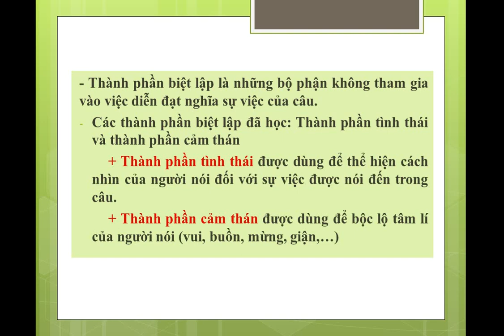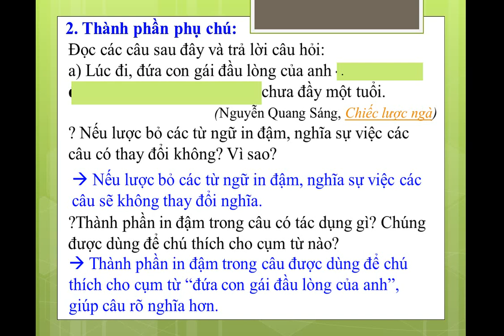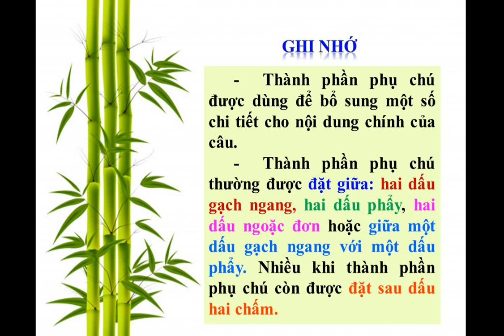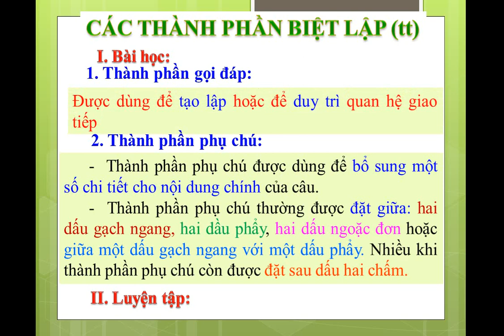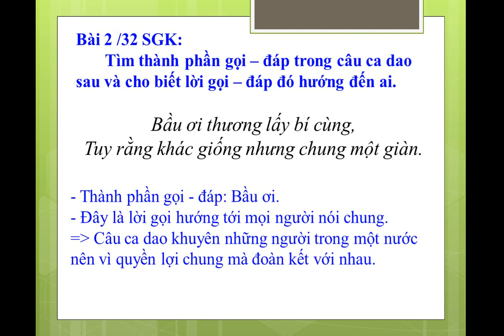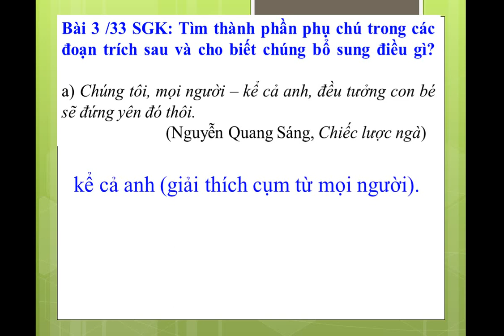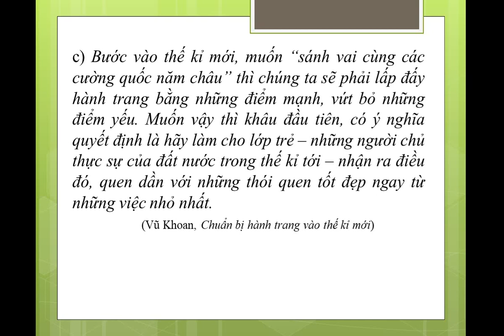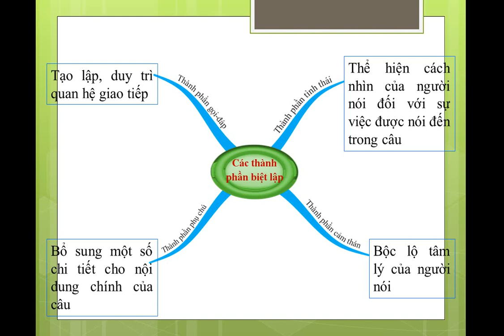E-LEARNING TIẾNG VIỆT LỚP 9 - TRƯỜNG THCS NGUYỄN TRÃI - TP LONG KHÁNH - ĐỒNG NAI